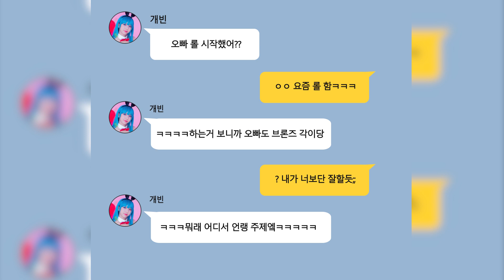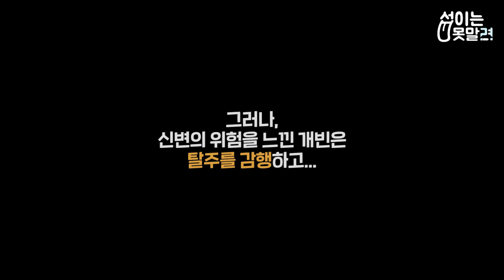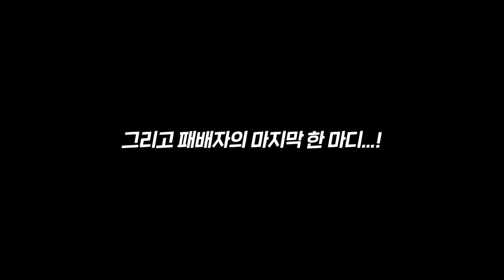파워에이드 라면+벌레 먹이기 몰카ㅋㅋㅋㅋ [섭이는 못말려X개빈]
이거 먹은 네가 참 대견하다 ^^ 다시는 까불지 마아~~